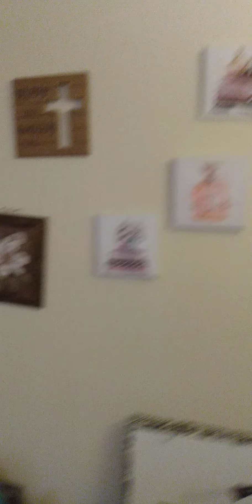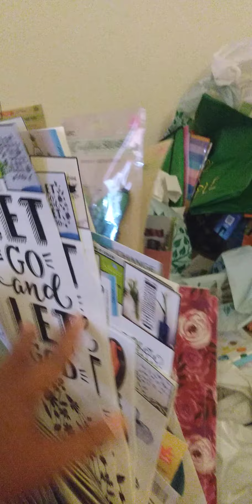A concern dollar tree hauler/hoarder lol